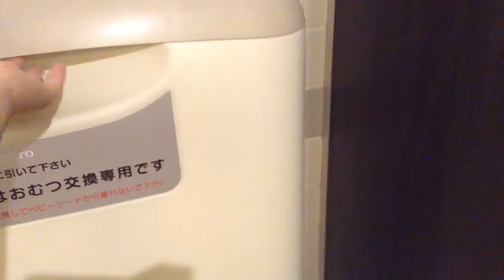TOTO YKA24(ベビーシート/Baby Seat)｜イオン相模原店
品番:YKA24
場所:イオン相模原店
ブログ:公開予定

カーテンがほしいところ。。

This is want the curtain.